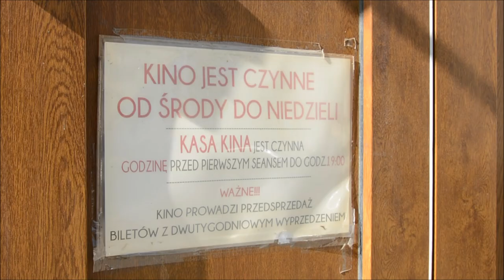Kler bardzo popularny również w Wieruszowie